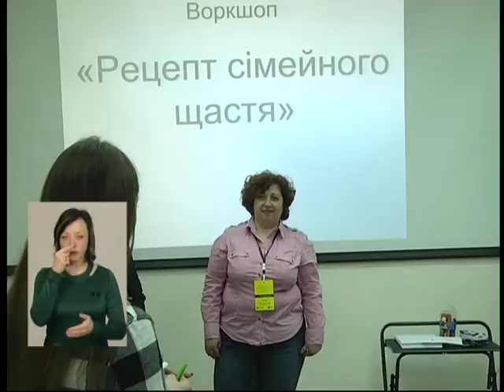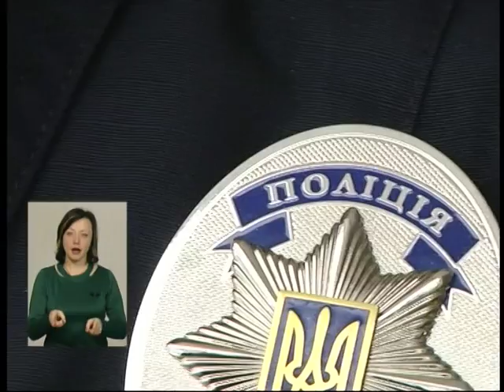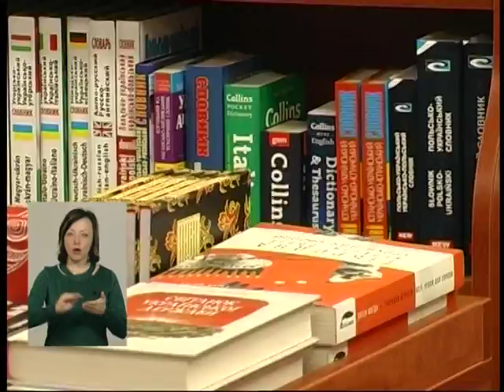12 02 18 Випуск новин 07 30